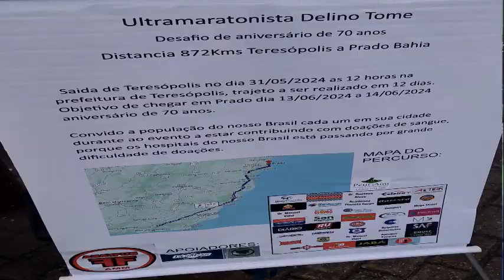DIA 21 DE MARÇO DELINO TOMÉ ULTRAMARATONISTA CORRE 72 HORAS SOLIDÁRIA EM TERESÓPOLIS RJ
Março    Delino Tomé  corre 72 horas em solidariedade em Teresópolis RJ ,começa ás 08 da manhã d o dia 21 /03 até  domingo ás 08 da manhã   ,percurso casa e vídeo antiga casa de saúde  as doações de alimentos não perecíveis poderão ser entregue durante o tempo em que o atleta estiver em prova nos seguintes postos , Ginásio Pedrão na av :Tenente Luís Meireles Unisport , Batista automóveis , local de largada lúcio Meira chaveiro mundial ,Também doções para o banco de sangue do hospital São José
Em maio  será 872 kms de Teresópolis até Prado na Bahia